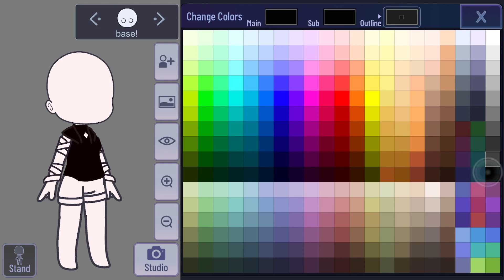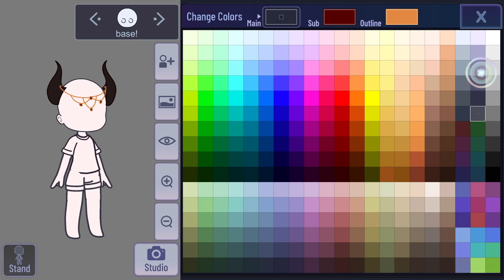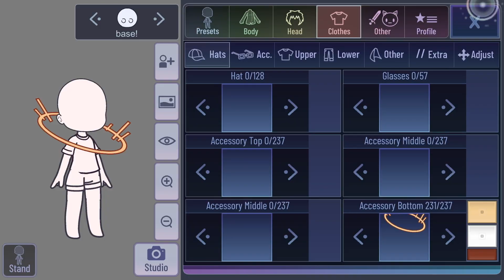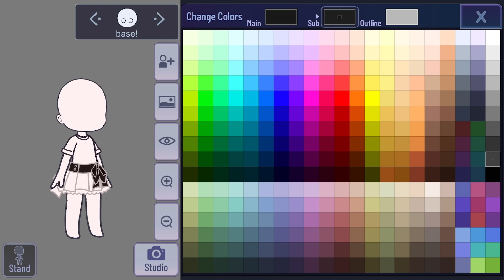Gacha Club Hacks Part 49